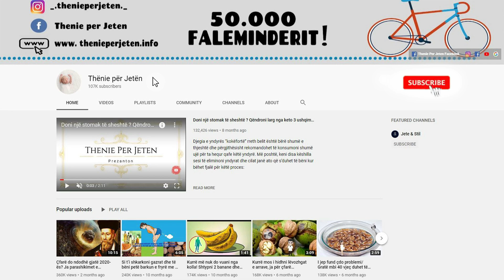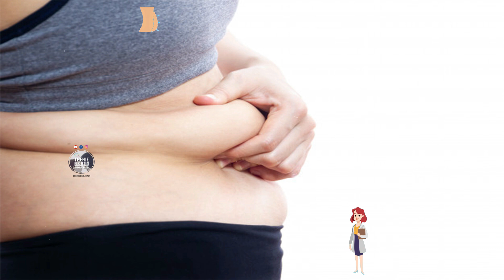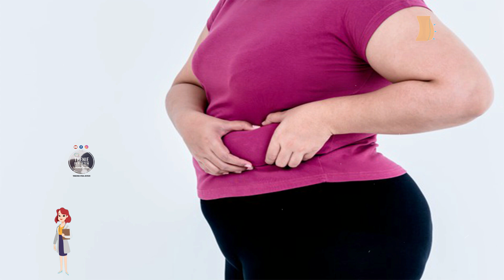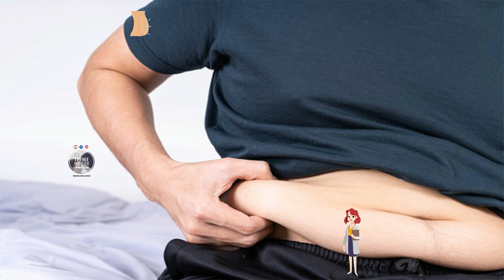Pregatiteni limonin ne kete menyre dhe largoni dhjamin nga trupi ne kohe rekord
Për përgatitjen e kësaj pije juve ju nevojitet : Xhenxhefil natyral – 1 kilogram. Limona – 5 kokrra mesatare. Hudhër – 4 ose 5 kokrra. Ujë i gazuar – 2 litra.

Përgatitja dhe përdorimi i kësaj pije: Pritini limonin ne gjysmë pa lëkurën, pra më parë në rende duhet të qëroni lëkurën e limonit. Pasi të keni shtrydhur lëngun, hidheni në një enë, por limonët mos i hidhni në koshin e plehrave. Thelpinjtë e hudhrave vendosni në një blender së bashku me gjysmën e lëngut te limonit.

To prepare this drink you need: Natural Ginger - 1 kg. Lemon - 5 medium grains. Garlic - 4 or 5 grains. Sparkling water - 2 liters.

Preparation and use of this drink: Cut the lemon in half without the skin, so first you need to peel the lemon skin on a grater. Once you have squeezed the juice, throw it in a container, but do not throw the lemons in the trash. Put the garlic cloves in a blender together with half of the lemon juice.